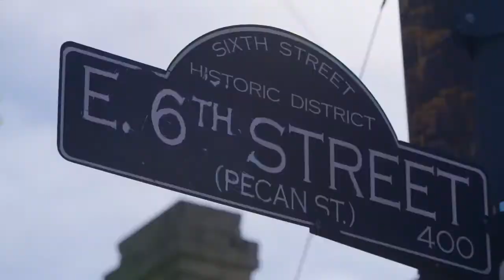Interview Jennifer Cooke and Lady Bee for new dutch wave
Check out the interview I did together with Lady Bee about the music industry, our journeys and being female in the music industry.